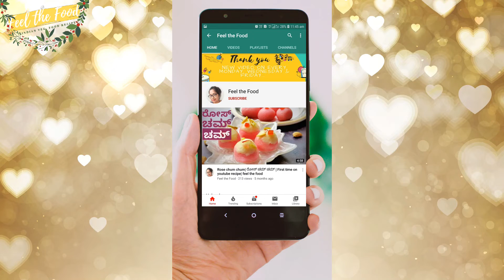Chutney powder for Idli, Dosa | ಚಟ್ನಿ ಪುಡಿ |Feel the food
Here the chutney powder is prepared in kundapura style... this chutney powder was a common packing item which i was carrying every time, while I was staying in the hostel. my mom used to skip dry coconut in this as it would stink if the chutney powder is kept for more time... also she used to use very less oil.
this Chutney powder is a very good combination for idli and dosa. and don't forget to add a spoon of ghee or oil with this chutney powder while eating it... and this chutney powder stays good for couple months provided less oil is used and coconut is not used...
do give a try... and share ur feedback
thank u for taking time to watch this video and read this.

Ingredients:
roasted Bengal gram-1/4 cup
dry coconut-1/4 cup
Dry red chilly-7-8
Curry leaves
asafoetida
tamarind
salt
turmeric powder
Ghee

Title: Indian Fusion
Artist: Shahed
Genre: Indian

Dosa tawa
Dip bowl

Some personal choice
instant coffee powder(Made in India)
Shampoo i use